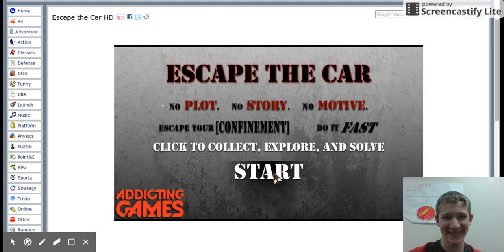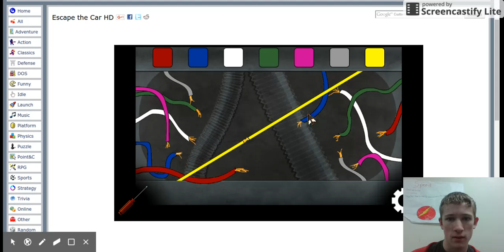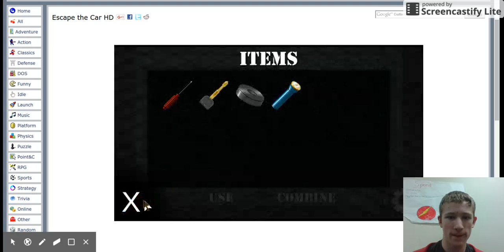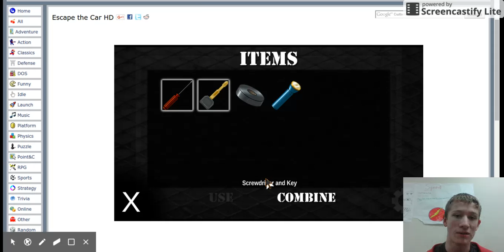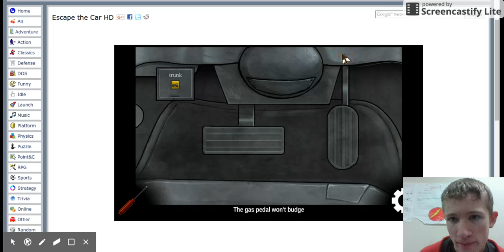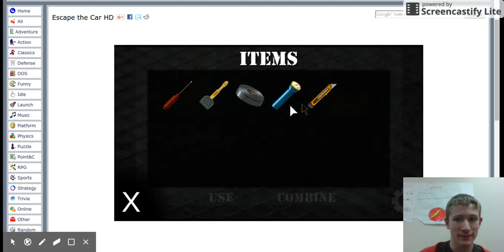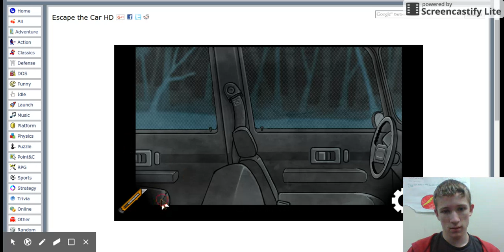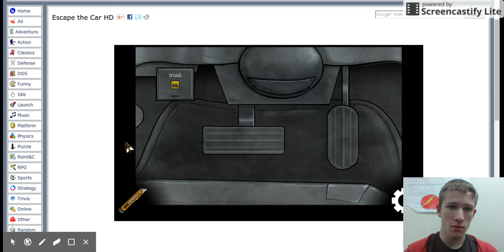ESCAPE THE CAR HD LET'S PLAY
Walkthrough for Escape The Car HD with Commentary